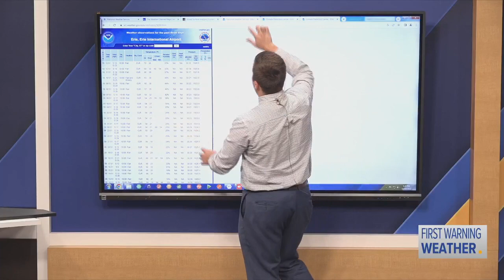Blizzards, Hurricanes, and Tropical Storms: Trending Weather with A.J.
Meteorologist A.J. Mastrangelo discusses blizzards and hurricanes.